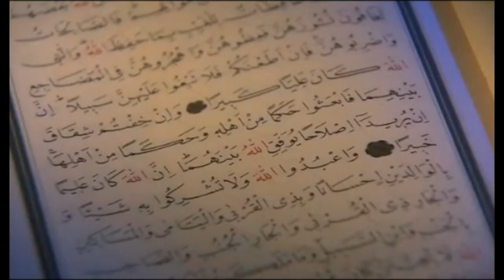Cem Sultan (1. Bölüm) - Kardeşlerin Savaşı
Cem Sultan Kimdir? Cem Sultan'ın Hayatı Belgesel

1478’de Cem, Rodos ile yapılan barış görüşmelerinden sorumlu tutuldu, bu şekilde devlet işlerinde aktif rol almaya başlamıştı. Günümüz tarihçilerinin bir kısmı, Fatih’in bu tarz görevlerle, Cem’i saltanata hazırladığını düşünmektedir. Nitekim bu yıllarda çıkarılan bir kanunnamede Cem’den veliaht olarak söz edilirken, Bayezid’in adı dahi geçmemektedir.

Zira ağabey Bayezid bu sırada berş ve afyon gibi keyif veren maddeler kullandığı gerekçesiyle babasının gözünde oldukça düşmüş durumdaydı. Yine de tahttan ümidini kesmiş değildi. Sultan II. Mehmed, iktidarının erken yıllarında vakıf ve mülk topraklarının büyük bir bölümünü devlet arazisine katmış ve bu toprakları tımarlı sipahilere dağıtarak askeri gelirleri arttırma yoluna gitmişti. Bu durum ulema ve dervişler arasında hoşnutsuzluk yaratmış, sarayın civarında belli belirsiz homurdanmalar dolanmaya başlamıştı. Fakat bu homurdanmalar hiçbir zaman Fatih’e ulaşacak denli yüksek olmamıştı. Ancak bu hoşnutsuz kesim, şimdi Bayezid’in etrafında toplanıyor, gizliden gizliye onun sultanlığı için girişimlerde bulunuyordu.

Metin Hazırlanırken Başvurulan Kaynaklar:

Aşıkpaşazade Tarihi, Kemal Yavuz - Yekta Saraç Çevirisi

MÜneccimbaşı Tarihi Cilt II, İsmail Erünsal çevirisi

Halil İnalcık, Devlet-i Aliyye

İsmail Hakkı Uzunçarşılı, Osmanlı Tarihi II. Cilt

İyi Seyirler.